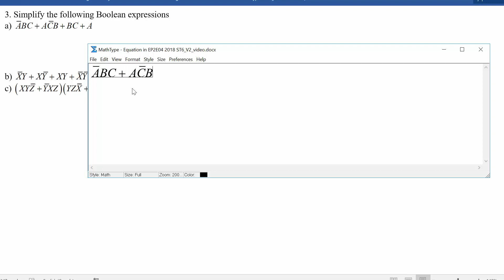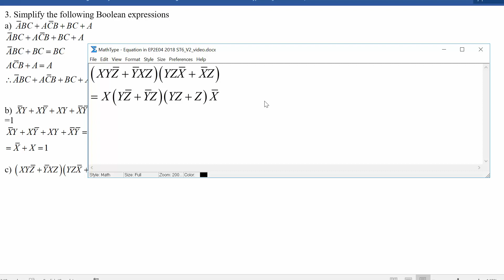Boolean Algebra Extra Problem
Eng Phys 2E04 Topic 6 Extra Problem 3: Boolean Algebra